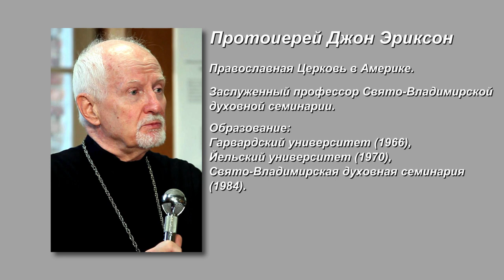Свято-Владимирская духовная семинария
Интервью с заслуженным профессором Свято-Владимирской духовной семинарии протоиереем Джоном Эриксоном.

Вопросы задает диакон Виктор Юдин.